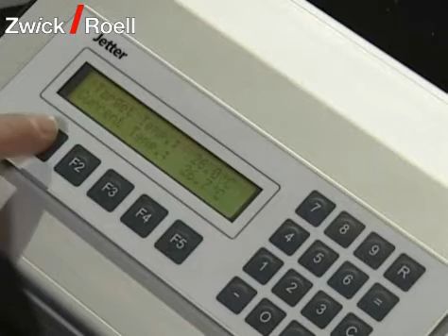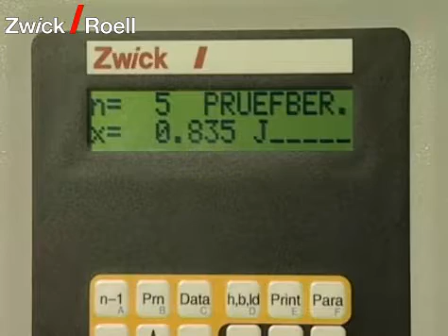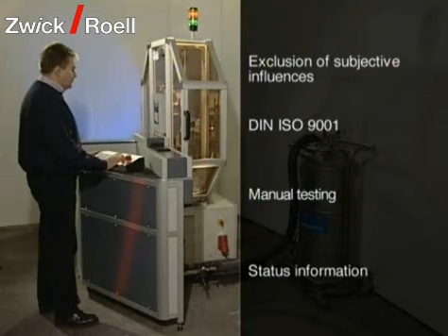Charpy Impact Test on Plastics + Metals, Automated, Tempered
Zwick robotic testing system ‚roboTest I' with pendulum impact tester for impact tests on plastics with tempering and feeding unit according to standards like (ASTM D 256, ISO 179)